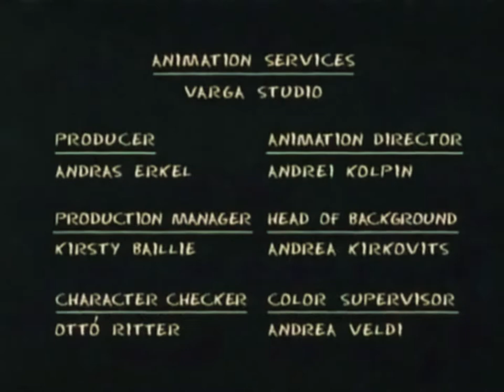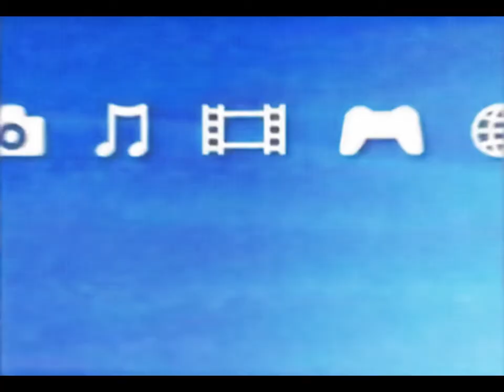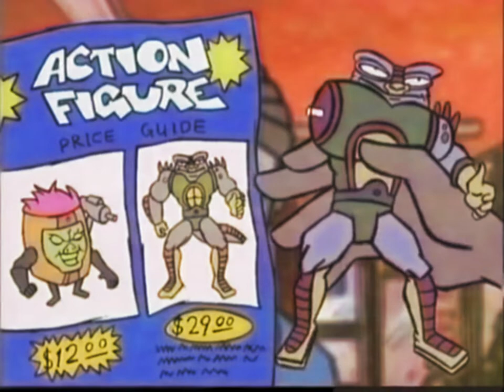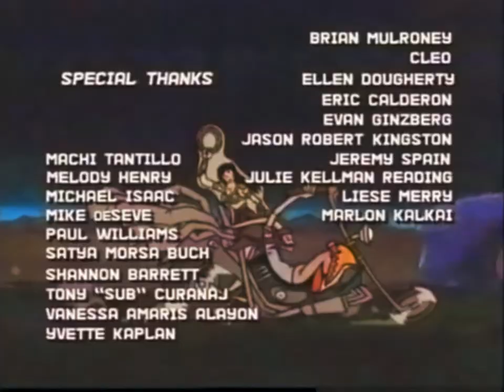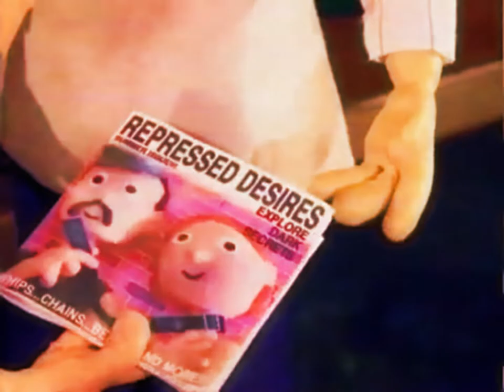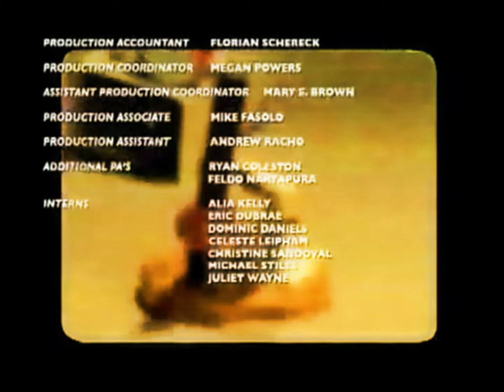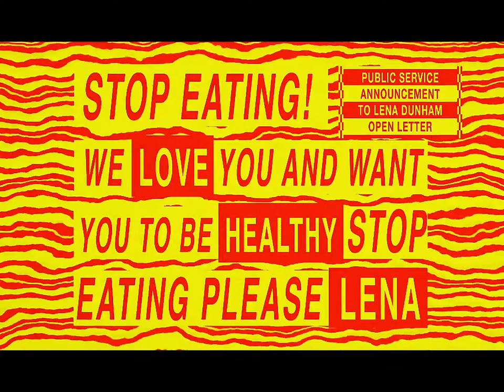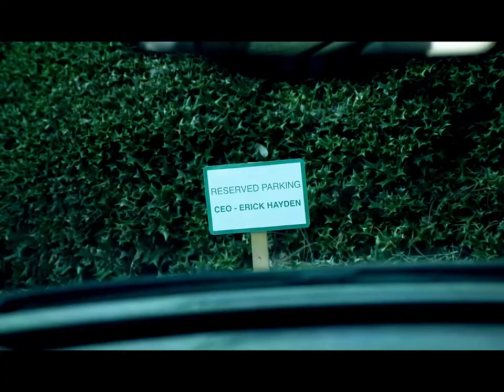Adult Swim | Full Episode | 2000'S | With Bumps | Commercials | again again THRID TIMES A CHARM 4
MDE: WORLD PEACE (WP4K PROJECT)
DOWNTOWN
MOREL OREL
MISSON HILL
BABY BLUES
HOME MOVIES